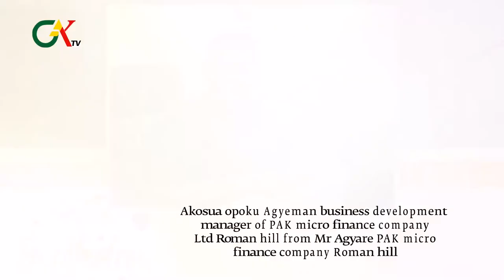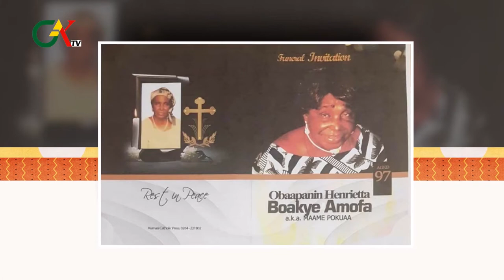Birthday wishes and Others 21st Week in OT, August 2022